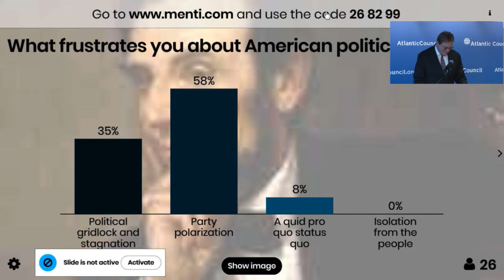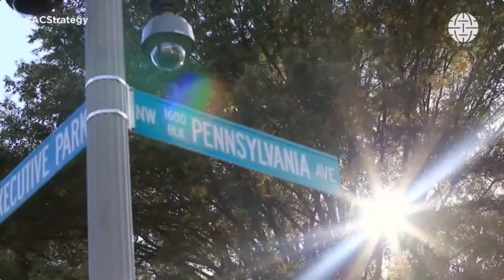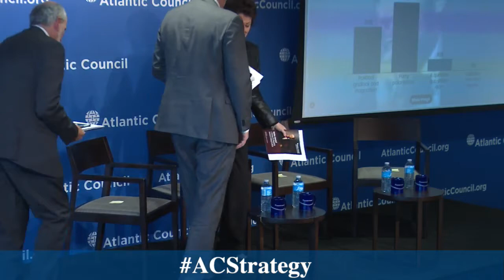Whither America? A Strategy for Repairing America’s Political Culture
Atlantic Council Strategy Papers Series

Written by John Raidt, Whither America? A Strategy for Repairing America’s Political Culture, explores how the mechanics of the broken US political system fracture our nation’s democracy, arguing that, in the face of antagonistic forces looking to exploit its weaknesses, domestic political reform has become an authentic national and international security imperative.

Raidt analyzes each gear that twists and distorts US democracy and offers distinct reforms to correct this course.

On Twitter? Follow @ACScowcroft and use ACStrategy.